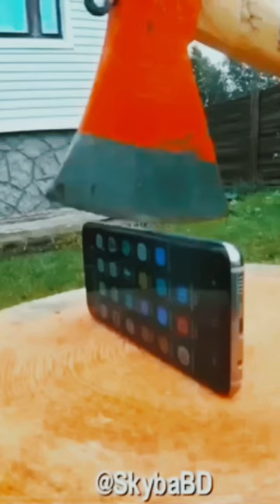Smartphone or Tool - A Showdown between iPhone and Axe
Welcome to the ultimate showdown between the modern world and the traditional world! In this video, we're pitting the iPhone against the axe to see which one reigns supreme. It's a battle of technology versus strength, and the results might surprise you.

Join us as we explore the differences between these two devices, and put them to the test in a variety of challenges. From cutting down trees to sending a text message, we'll see which one comes out on top. A showdown between iPhone and Axe - who will be the victor?

At first glance, these two devices may seem completely different. One is a high-tech smartphone designed to keep us connected to the digital world, while the other is a rugged tool built for heavy-duty work. But when we look deeper, we see that they share a common thread - they're both essential tools for getting things done.

Throughout this video, we'll be exploring the strengths and weaknesses of both the iPhone and the axe, and offering our thoughts on which one is the better tool for the job. So, whether you're a tech enthusiast or a fan of traditional tools, you won't want to miss this showdown between iPhone and Axe.

In the end, it's not just about which device is better- it's about understanding the unique roles that each of them play in our lives. So, grab your iPhone and your axe, and join us for this epic battle between technology and strength. A showdown between iPhone and Axe - let's see who comes out on top!